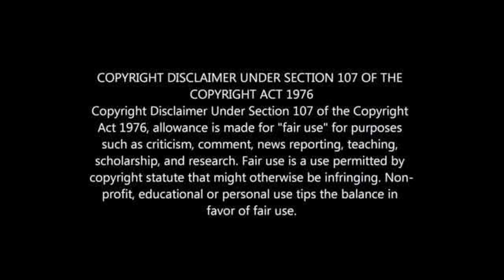Meet Andile Jali's New Girlfriend Brinnette Seopela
ANDILE JALI FINDS NEW LOVE